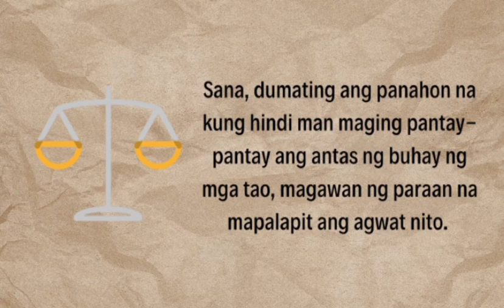SDG #10 Reduced Inequalities (Pandesal)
Teatro de Sta. Luisa (TSL) & Coalition for Bicol Development (CBD) in collaboration with United Nations Development Programme (UNDP)

present

"PANDESAL"
A short film written and directed by Alcid O. Valencia
Starring Maria Francia Raro

Sustainable Development Goal #10
Reduced Inequalities

Reduce inequality within and among countries.